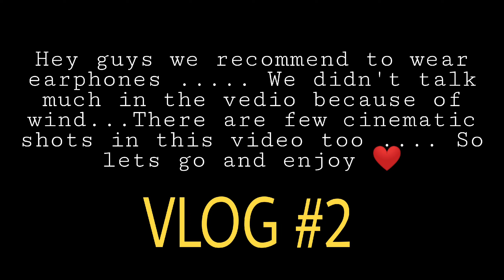VLOG #2 // NAGHUI MATA TEMPLE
We have made VLOG #2 of our trip to Naghui Mata Temple